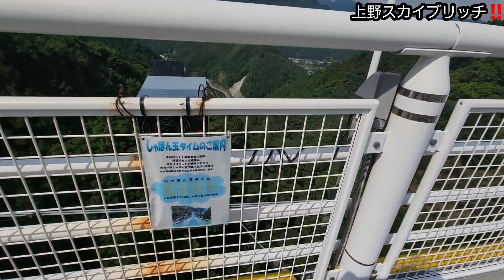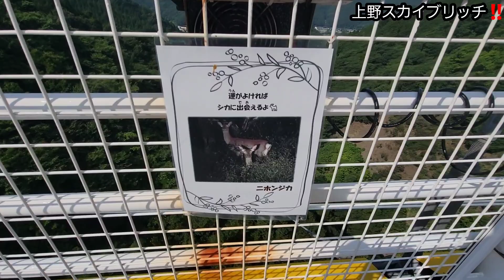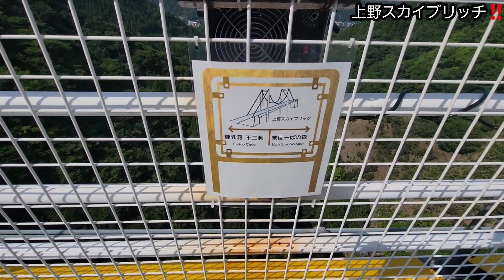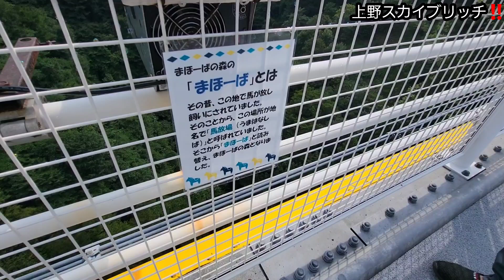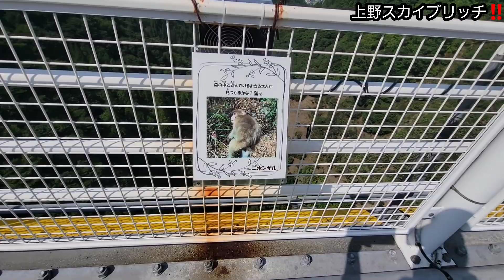群馬県上野村‼️上野スカイブリッジ‼️ 恐怖の天空の橋‼️長さ225m高さ90 m‼️渡ってみた‼️2022年8月31日‼️🙇‍♂️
群馬県上野村 上野スカイブリッジ 天空の橋# 恐怖の橋#怖い話#高い橋